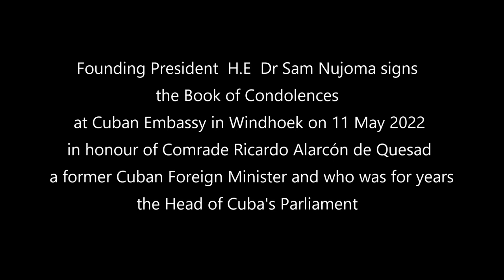Founding President, H.E Dr. Sam Nujoma signs the book of Condolences - Ricardo Alarcon de Quesada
Dr Nujoma signs the Book of Condolences in honour of Comrade Ricardo Alarcon de Quesada whom he described an astute diplomat par excellence and visionary and unwavering revolutionary leader.